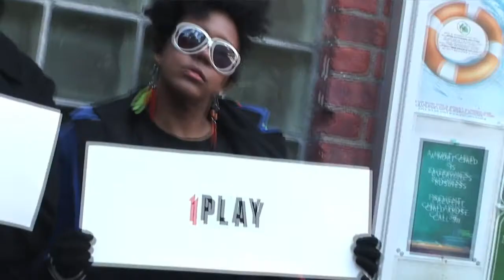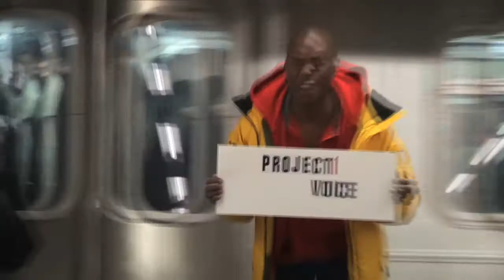Project1Voice 1VOICE! 1PLAY! 1DAY! June 18 save the date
Project1Voice:  1Voice, 1Play, 1Day  June 18